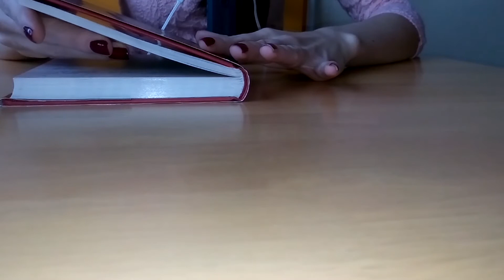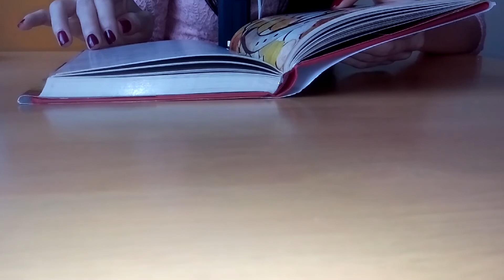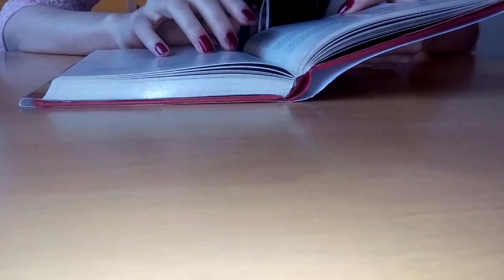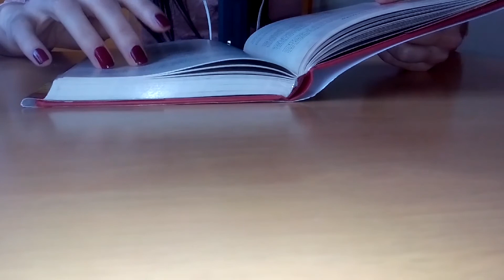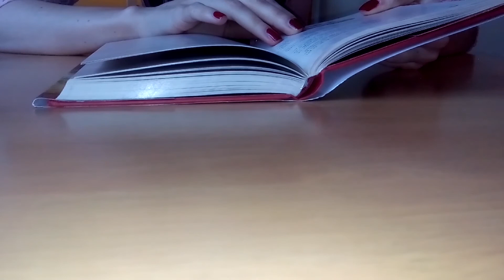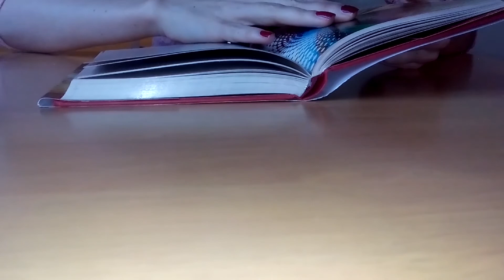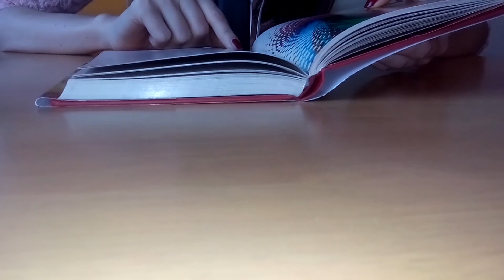ASMR čtení šeptem/ASMR whisper reading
Ahooj, vítejte u dalšího videa, na pár doporučení budu číst kousek knížky Síla přitažlivosti, celou dobu budu šeptat :) Užijte si, doufám, že budete spokojeni:))

Hello, and welcome to another video, a few recommendations I will read a piece of book The Attractor Factor, I'll whisper the whole time :) Enjoy, I hope you will be spokojeni:))